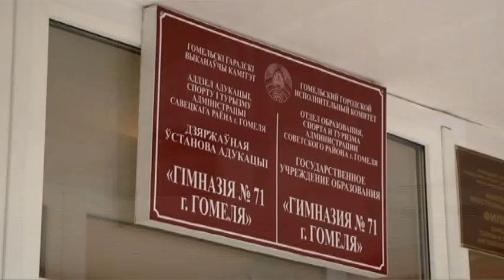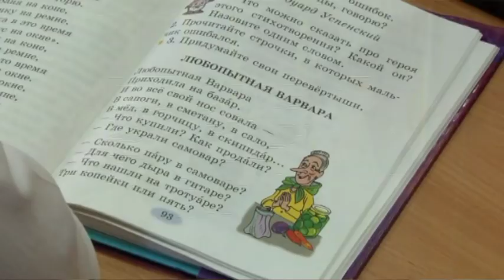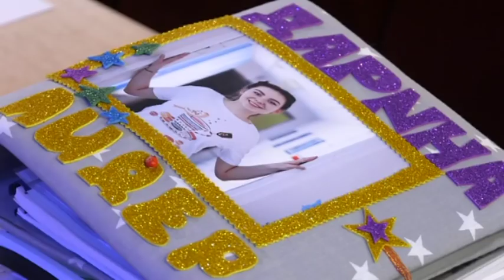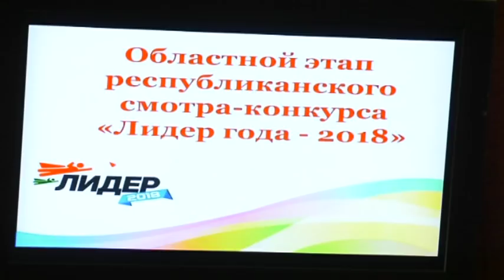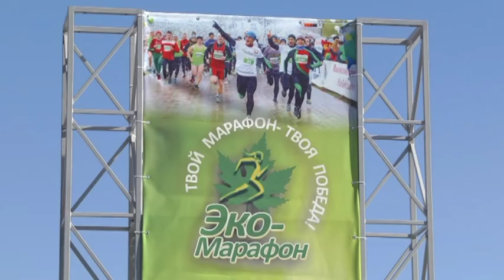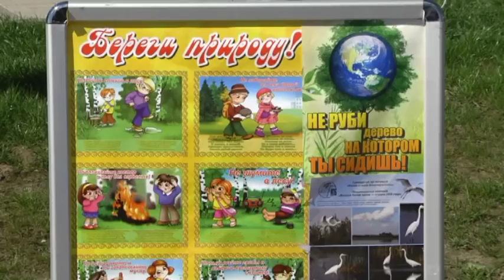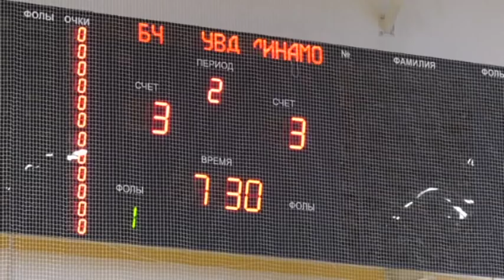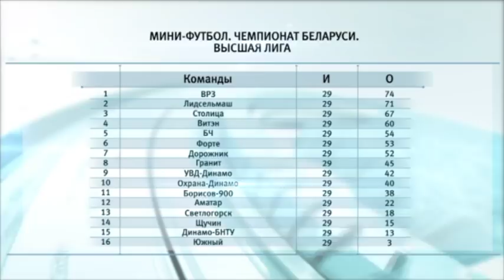23 04 2018 НОВОСТИ